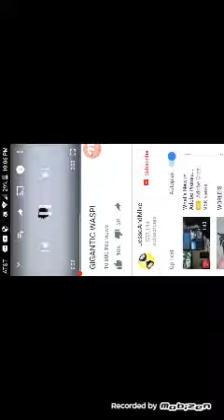JesseandMike gigantic wasp he isn't a goofball|YouTube